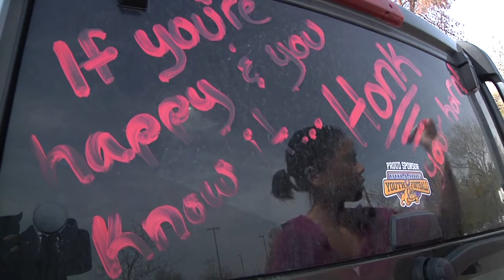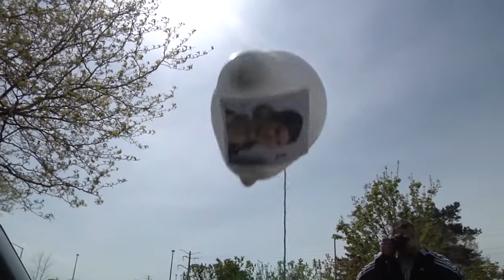Scott's Birthday Surprise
There's nothing that Scott, our President and Founder of Pluralsight, loves more than a good practical joke. So when Scott's birthday rolled around this past March, we hatched a plan to pretend like we forgot it was his birthday, and then balloon-bombed his car when he was in a meeting and least expected it. Here's some video footage.